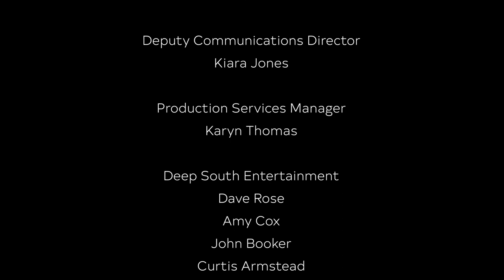Oak City Sessions - 2018 - James Dunn (full show)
Oak City Sessions features James Dunn at the City of Raleigh Museum in downtown.